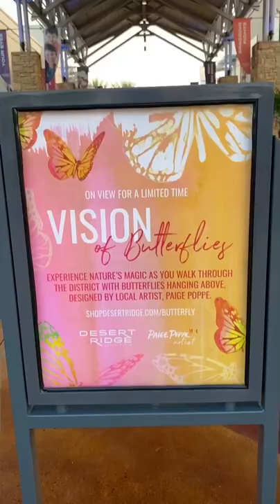My Art Installation at Desert Ridge Marketplace in Phoenix!🦋🎨